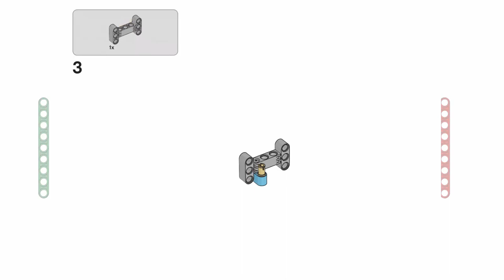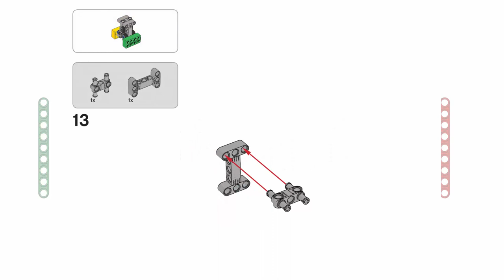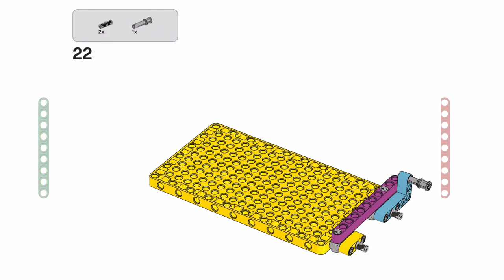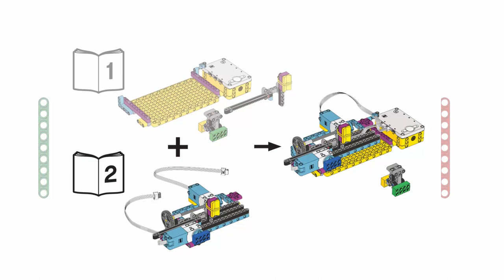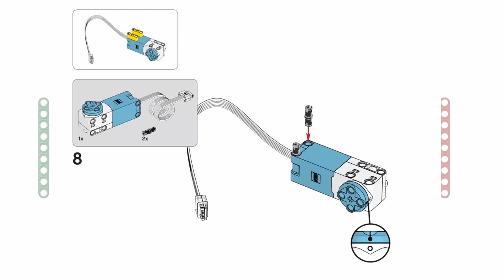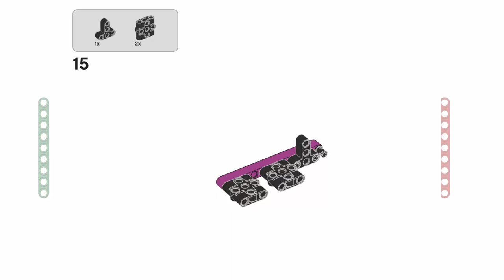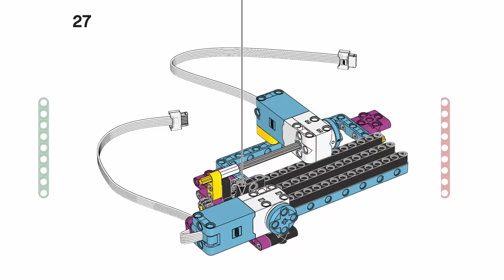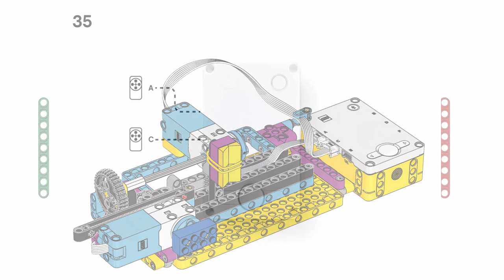LEGO SPIKE PRIME PRINTER Building Instructions - PRINTER TUTORIALS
In this video tutorial, I will show the building instructions to make "PRINTER " from Lego SPIKE PRIME.

LEGO® Education SPIKE™ Prime comes with 5 different unit plans, each with a unique learning promise, summarizing what your students will learn over the course of the unit.

1. Training Trackers: Construct, analyze, and interpret graphical displays of data to describe the relationships between types of energy.
2. Invention Squad: Apply engineering design skills to each step of the design process.
3. Kickstart a Business: Develop effective problem-solving skills by decomposing problems into smaller parts.
4. Life Hacks: Create clearly named variables and lists representing different data types and perform basic math operations on values.
5. Competition Ready: Learn the basics of building and programming autonomous robots using sensors.
6. Extra Resources: Develop a collection of key skills to use through your STEAM journey.

LEGO® Education SPIKE™ Prime will empower you and your students to take on the world of STEAM competitions. Robotics competitions like FIRST® LEGO® League and World Robot Olympiad offer fun hands-on challenges that get students excited, build confidence, and develop the kind of skills needed for real world success. The SPIKE Prime Expansion set and Competition Ready Unit will have you equipped and ready to take on any challenge in no time!